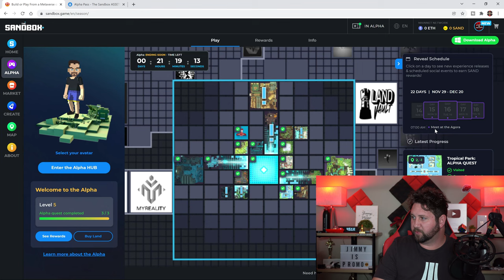The Sandbox Game Alpha - Day 16: Meet At the Agora Gameplay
Here is day 16 Gameplay for The Sandbox Game Alpha. Experience is called Meet At the Agora.

You can Buy, Sell & Trade on these two Platforms.

Crypto.com to sign up for Crypto.com and we both get $25 USD :)

Earn Interest on your Crypto with BlockFi Earn up to 8.6% APY! Join now and get up to $250 in free Bitcoin